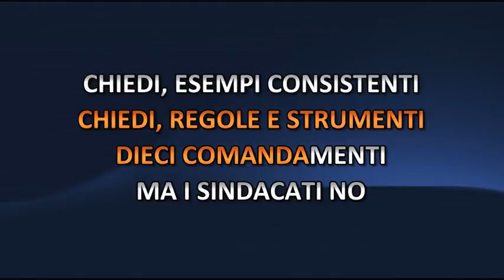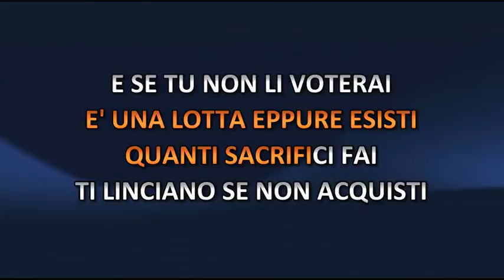Renato Zero - Chiedi (Video karaoke)